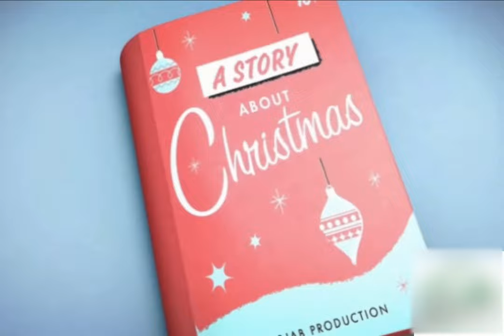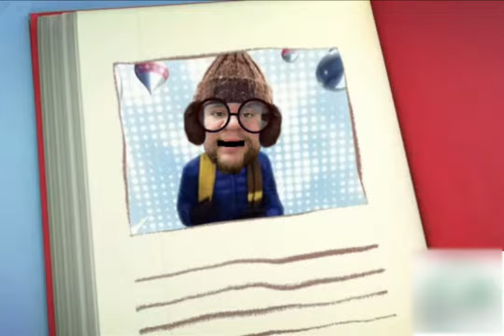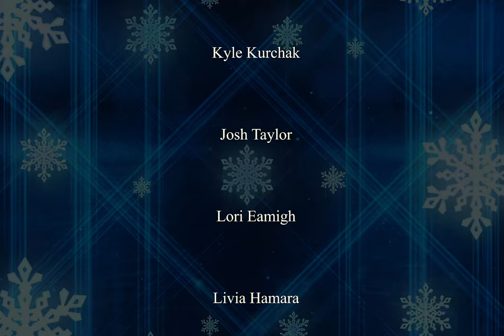Christmas Show 2021 - Penn Highlands Media Production Club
The Media Production Club at Pennsylvania Highlands Community College presents our Christmas Show! Stop motion, and the skit were all made by Media Production Club Members and help from Jib Jab. We hope that you enjoy the video and that it brings you some Holiday cheer. Thank you from the Media Production Club, Josh, Ashlyn, Livia, Lori, Kyle, Jeff, and a special thank you to our mentor and advisor, Dr. Rick Bukoski.